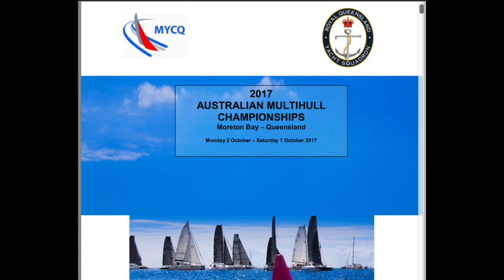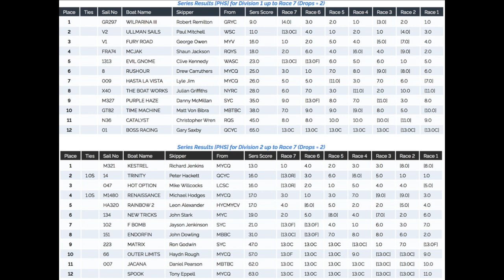20171006D5AMCSFINISHERS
2017 AUSTRALIAN MULTIHULL CAMPIONSHIPS DAY 4 RACE 6 AND 7 WINDWARD LEEWARDS COURSES